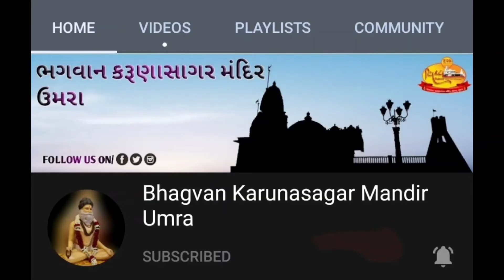ધુન : જય જય અખંડાનંદનકી...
સત કૈવલ સત્સંગ મંડળ ઉમરા ના ભજન નો આનંદ મેળવો દર ગુરુવારે સાંજે : ફકત અમારી YouTube ચેનલ Bhagvan Karunasagar Mandir Umra ઉપર.